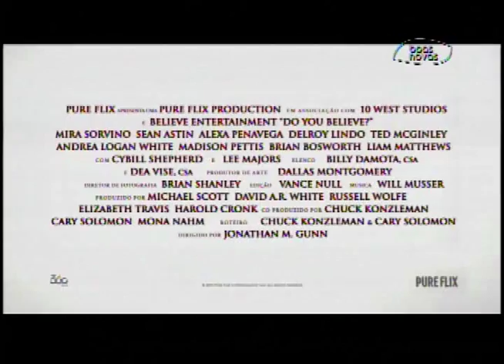Cabeça pra Cima - Existe vida fora da terra? - (bloco 3 de 4) 19-08-2015